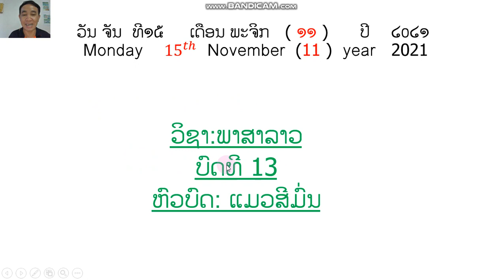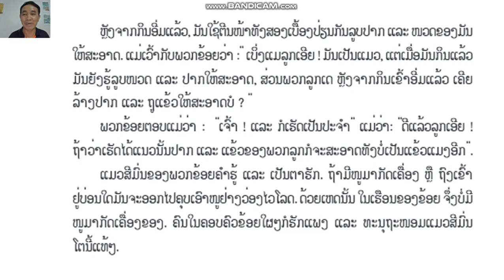ຄູ ຂວັນໄຊ ພາສາລາວ ປ4 ບົດທີ 13 ຄິບ 1 ວັນທີ 15 ດ 11